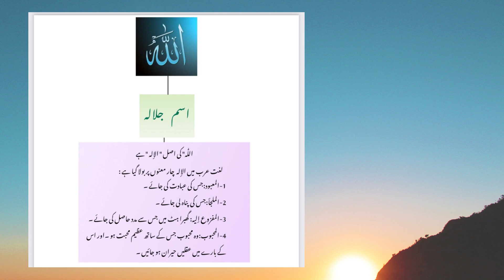Illuminating Insight روشن بصیرت islamic content youtube quran kay moti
Wellcome Family& Friend!
WELCOME on your very own  Illuminating Insight روشن بصیرت islamic youtube chanel
I am Samina, from Pakistan.
The goal of our channel is to create high-quality videos that focus on the past, present and future of Islam.
ourIslam is a religion of peace and harmony and that's what this channel teaches us. It's a channel based on the collaboration of multiple topics that can cater to Youtube is a great platform if used rightly so here are the best islamic channels on youtube to watch and learn more about their religion. videos with your friends and family.